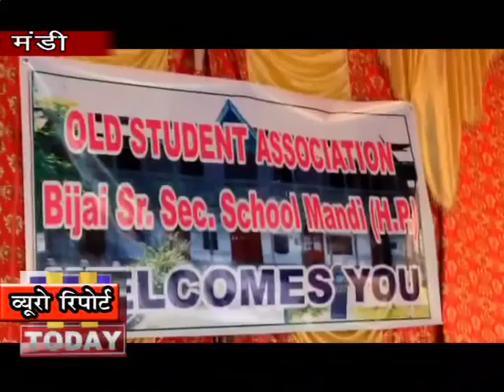14 JAN N 8 मंडी के 154 साल पुराने बिजयी सीनियर सेकैंडरी स्कूल की (ओएसए) ने अपने सालाना समारोह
मंडी के 154 साल पुराने बिजयी सीनियर सेकैंडरी स्कूल की ओल्ड स्टूडेंट एसोसिएशन (ओएसए) ने अपने सालाना समारोह में जहां इसी पाठशाला से पढ़ कर निकले, समाज में नाम कमाने वाले 80 साल से उपर आयु की विभूतियों को सम्मानित किया वहीं इस मौके पर मुख्य मेहमान के तौर पर मौजूद सुप्रीम कोर्ट के वरिष्ठ वकील मनोहर लाल शर्मा के आह्वान पर मंडी शहर में अन्नपूर्णा कार्यक्रम चलाने का भी निर्णय लिया।